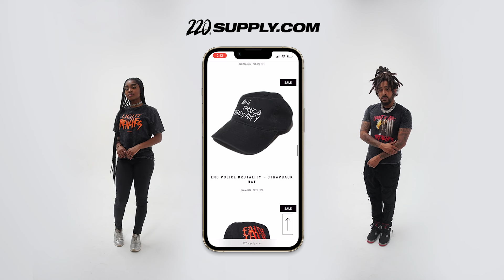(Studio Sessions) Reconcile - No Guidance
Follow RECONCILE on social media - @ReconcileUs